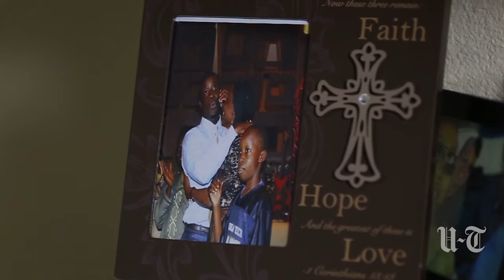Chargers LB Jerry Attaochu Fighting Sickle Cell Disease With Sister, Glory | San Diego Union-Tribune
Nominated for the NFL Walter Payton Man of the Year Award, Chargers linebacker Jerry Attaochu holds a special bond with his sister, Glory, who suffers from sickle cell disease.

Video produced, reported & edited by Annie Heilbrunn
Shot by David Brooks & Alejandro Tamayo